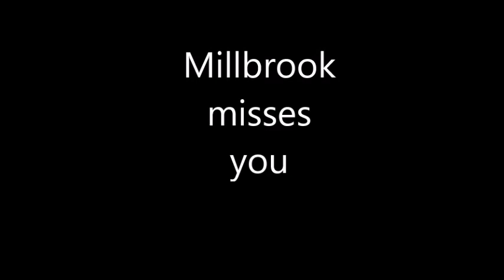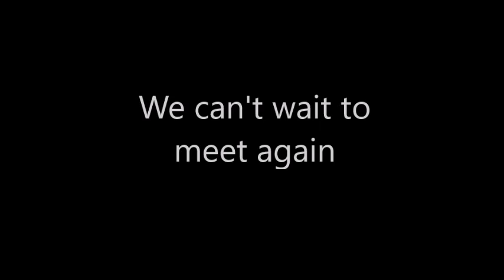Millbrook Poem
Hi everyone,

We just wanted to share a poem by the staff to thank you for all your hard work with your children and let to tell the children how much Millbrook misses them.